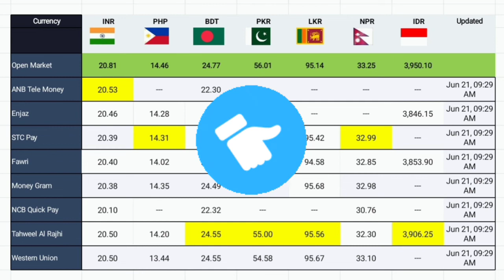Saudi Riyal Exchange Rate Today PKR , INR , BDT , PHP , LKR , NPR , IDR Tuesday 21 June 2022 , Forex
SAR to PHP
SAR to LKR
SAR to NPR
SAR to IDR
Currency exchange
currency rates
daily currency rates
Saudi Banks Currency rate
Enjaz
Western Union
Tahweel Alrajhi
STC pay
Fawri
Money Gram
Quick Pay
Telemoney
Peso
Rupee
Philippines Peso
Indian Rupee
Pakistani Rupee
Bangladesh Taka
Nepal Rupee
Indonesian Rupee